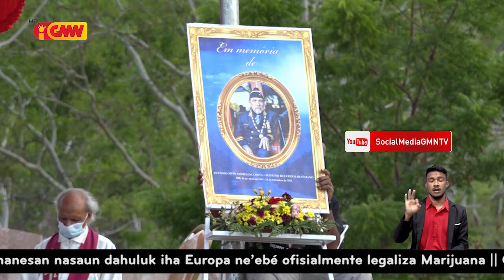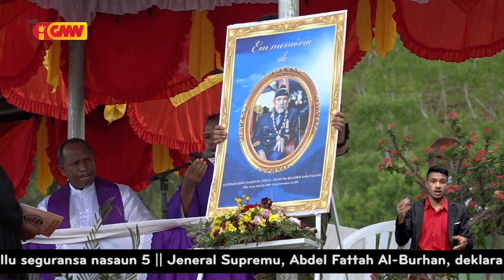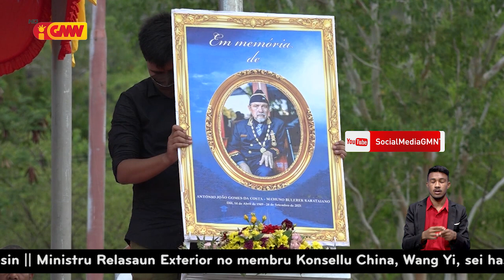Durante funu, Nélio Maukinta “Lagarto” la’o hamutuk no kuidadu Ma’Huno hanesan família rasik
Durante funu, Nélio Maukinta “Lagarto” la’o hamutuk no kuidadu Ma’Huno hanesan maun no família rasik